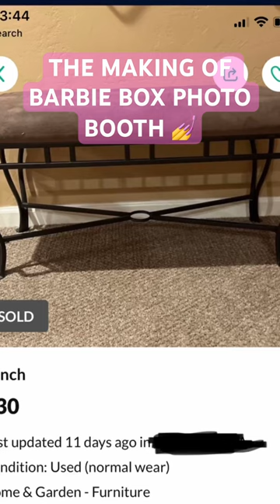The making of the Barbie box Photo Booth! Final Set Up! 🔥